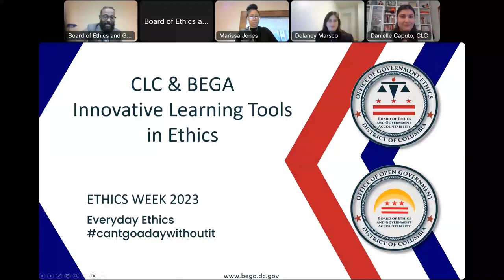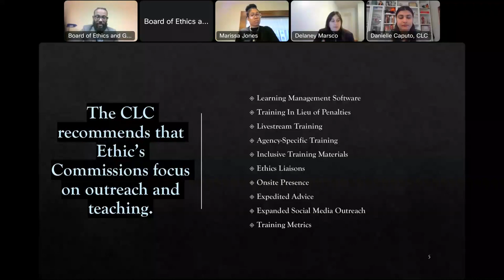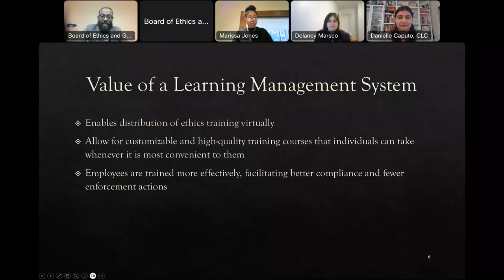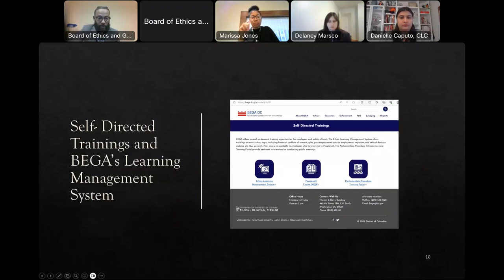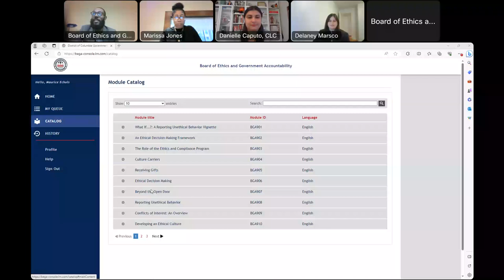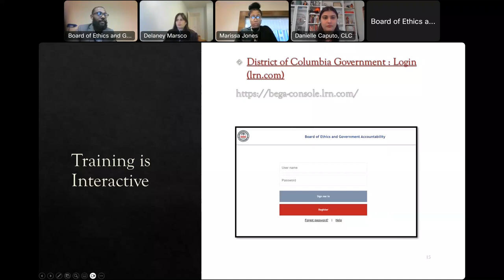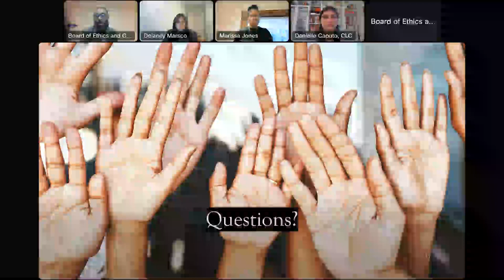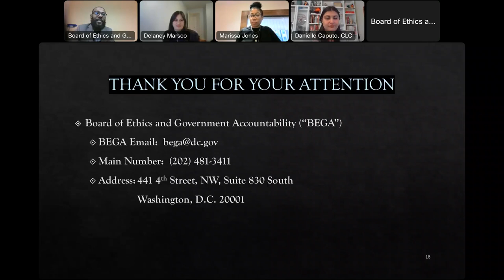BEGA Ethics Week 2023 - The Campaign Legal Center Discusses Learning Management Systems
Attorneys from the Campaign Legal Center and Attorneys from BEGA discuss the importance of Learning Management Systems in ethics.

- Delaney Marsco, Senior Legal Counsel for Ethics, Campaign Legal Center
- Danielle Caputo, Legal Counsel for Ethics, Campaign Legal Center
- Maurice Echols, OGE Attorney Advisor
- Marissa Jones, OGE Attorney Advisor